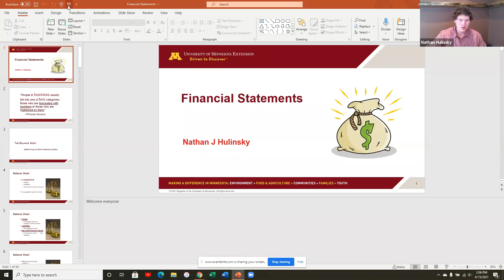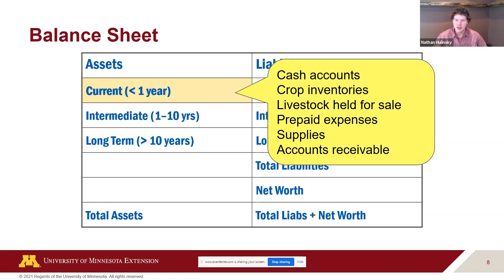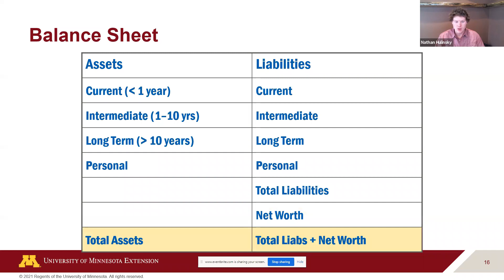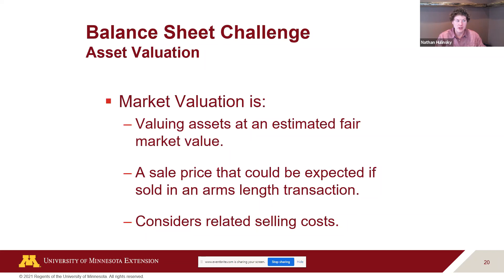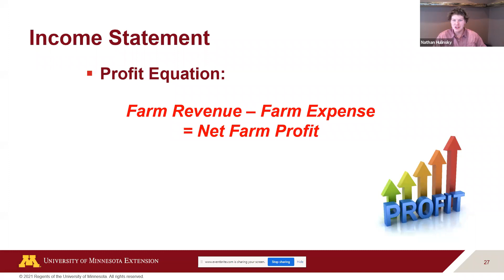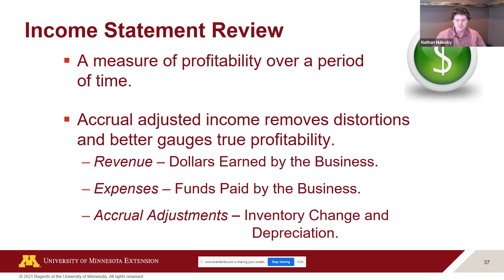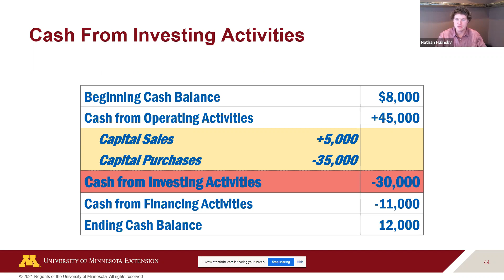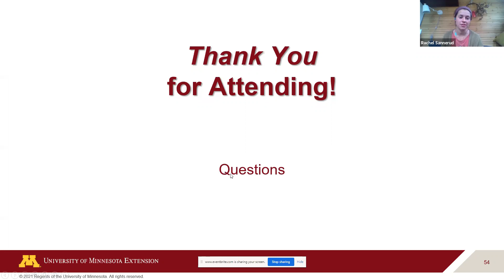MFU Webinar: Understanding Your Farm Financials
This webinar will work to help farmers get more comfortable with their farm's finances, making that balance sheet not look so intimidating! Nathan Hulinsky,  Extension Educator on Agricultural Business Management, will give an overview on understanding farm balance sheets + other financial statements, followed by MFU members who will share their farm's experience with finances as well as answer questions.